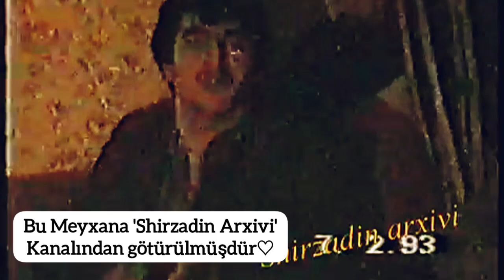Qədim Meyxana-Məşədibaba,Elçin,Kərim,Ağamirzə,Vüqar 1993 (Shirzadın Arxivi)